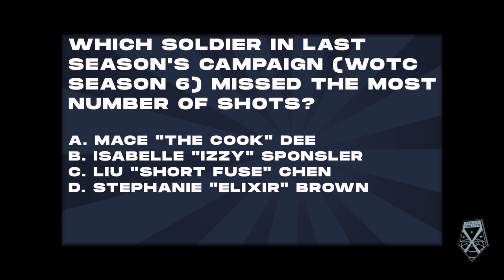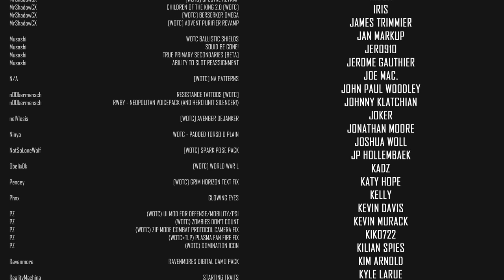"IT'S DANGEROUS OUT HERE" // XCOM 2 WOTC 2022 MODDED // Part 12